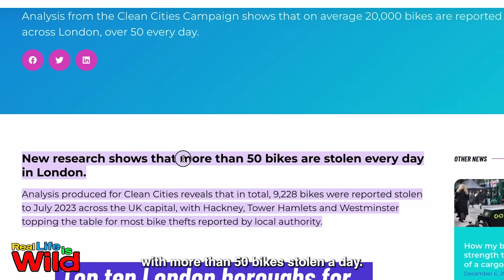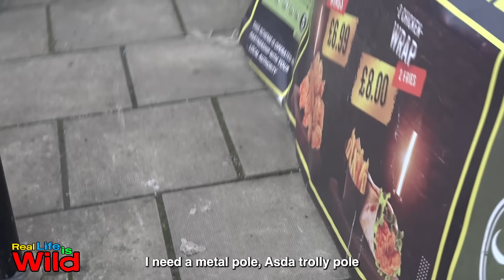How 50 Bikes are Stolen Every Day in London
This week we caught and confronted a bike thief and he revealed his methods...